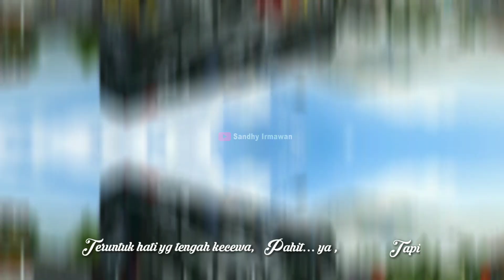Po. Haryanto 115, 199, 014, 166 Livery bussid SHD Ori non rombak & rombak JB3+ Facelift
Assalamu'alaikum sobat bussid , Terimakasih udah mampir. Udah pada ngopi belom, jangan lupa ngopi yak ☕ .

Share Livery PO. Haryanto untuk bus Ori SHD Non rombak & Rombak JB3+ Facelift Bussid v.3.5

Semua Vidio hanya untuk seru-seruan aja  ☕

•|° Link  Livery Non rombak SHD °|•

1. White Roses 115

2. Capolista 199

3. Gosti 014

4. James Bond 166

•|° Link  Livery rombak SHD°|•

1. White Roses 115

2. Capolista 199

3. Gosti 014

4. James Bond 166

Thanks
Backsound 🎧  Dj Mood 24kGoldn

⚠️SALING MENGHARGAI SESAMA PLAYER BUSSID ⚠️TIDAK UNTUK DIPERJUAL BELIKAN ,APALAGI MENGAKUI⚠️ untuk yang mau share cantumkan

Salam BUSSID 🚌
Seru seruan aja 🤣 penikmat prosess